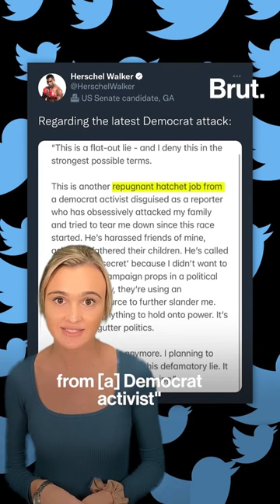Anti-abortion Senate candidate accused of encouraging a woman he impregnated to get an abortion…